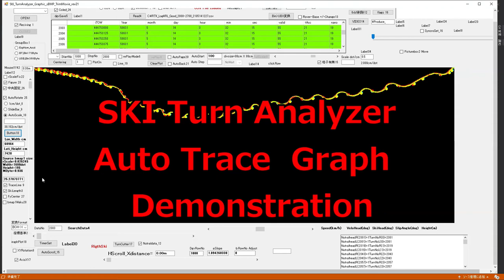【VB.NET】スキーターン軌跡を自動追尾するグラフ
ｃｍ級ＧＰＳを利用したスキーターンアナライザ開発中です。
プログラムの解説は
RTKデータ解析用グラフィック機能開発
スキーコースが湾曲していてもスキーターンを忠実に追尾して
グラフ表示します。精密な円弧と速度、速度ベクトル、板の横滑り角など
スキーの走りが全部解析できます。